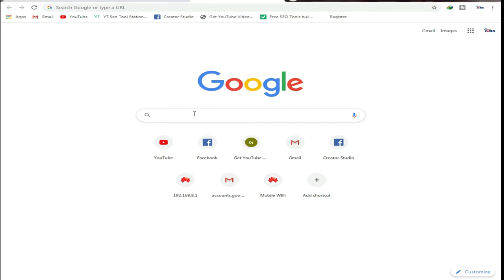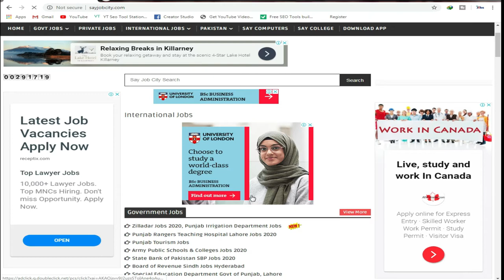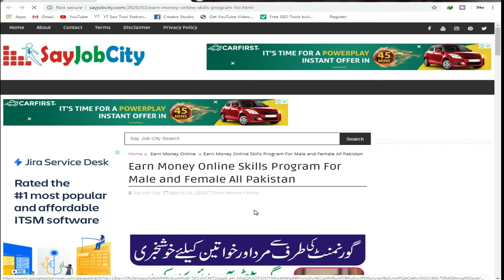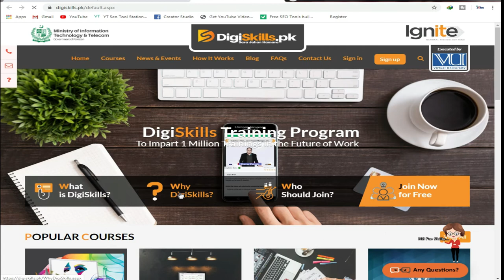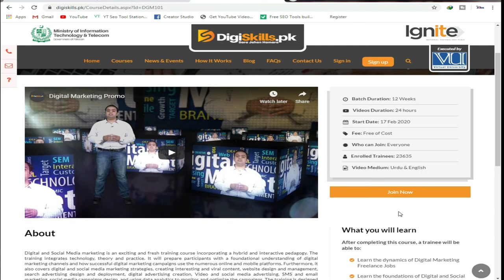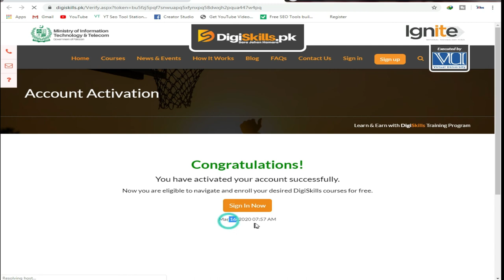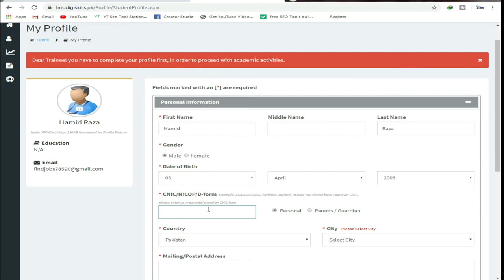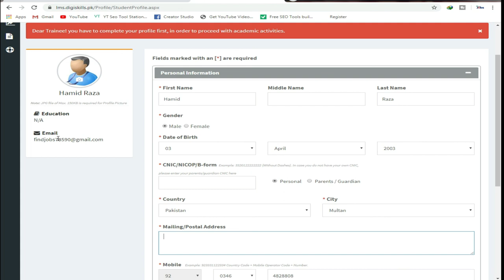how to earn money online at home in hindi || earn upto $300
in this video
I, will tell you abot 10 Top cources
how to earn money at home || earn upto $300
how to earn money at home in hindi || earn upto $300